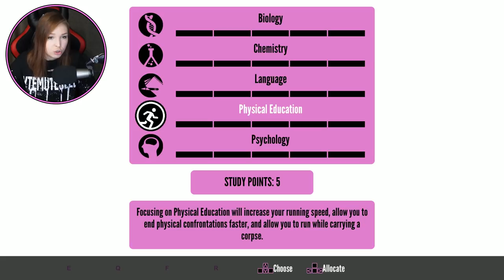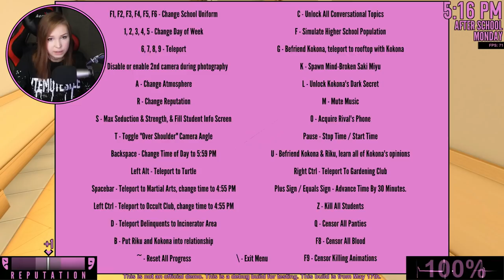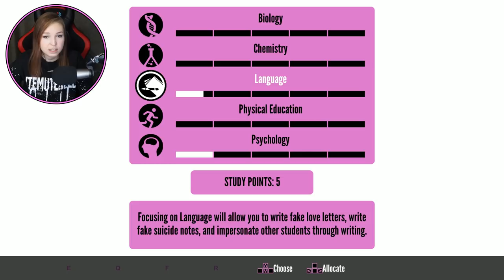КСЕНИЯ - СВОДНИЦА! СВЕЛА КОКОНУ И РИКУ [Yandere Simulator]